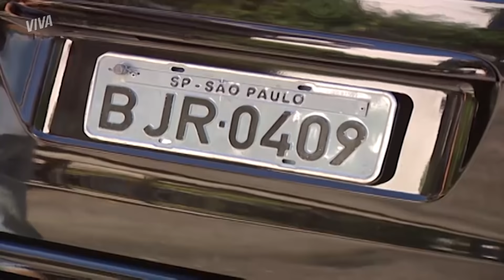RAQUEL, MARCOS E FRED: AMOR E VIOLÊNCIA | MULHERES APAIXONADAS | MELHORES MOMENTOS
Raquel se mudou para o Rio de Janeiro para reiniciar sua vida deixar seu passado para atrás. E a gente sabe que esse passado tem nome, né? Marcos!

O ciúme e controle doentio do tenista pela mulher o levava a loucura em um piscar de olhos e logo ele transformou a vida de Raquel em um inferno novamente. Principalmente depois de notar sua aproximação com um de seus alunos, Fred. E essa história todo mundo lembra que não acabou nada bem, né? 😞

*Para denunciar violência contra a mulher, ligue 180.